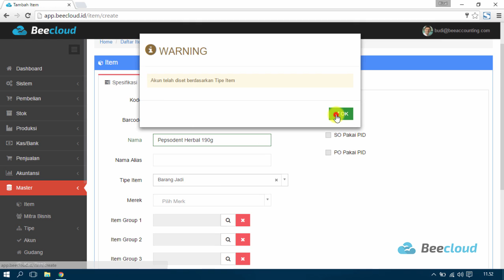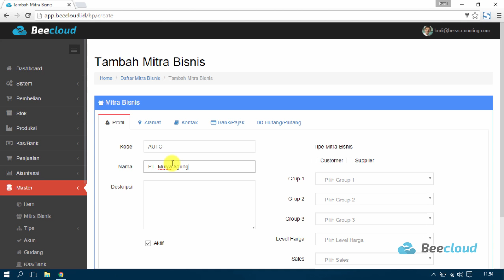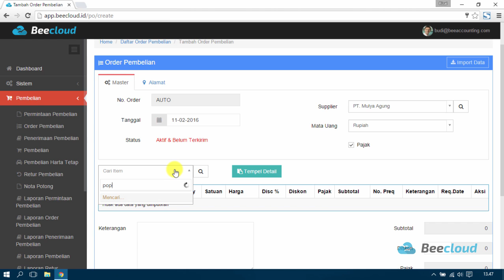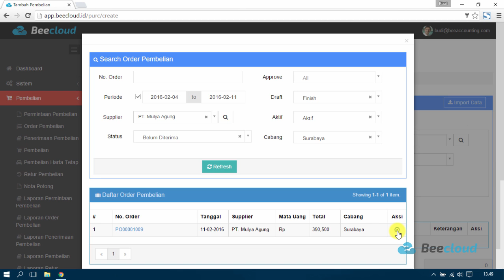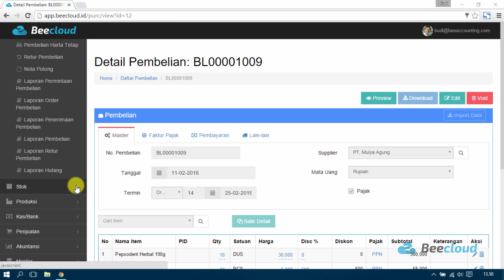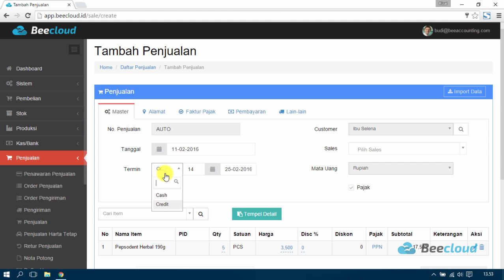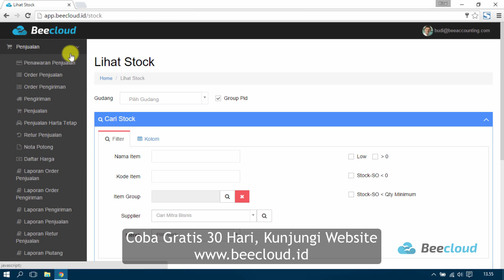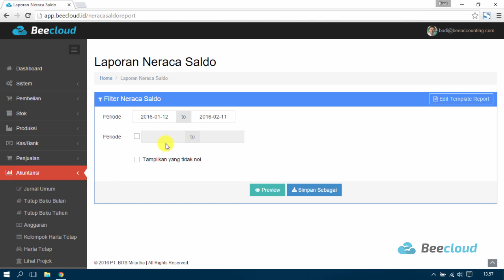BeeCloud - Software Akuntansi Online Demo Transaksi 8 Menit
Video demo software akuntansi online untuk pencatatan transaksi dan laporan akuntansi.
Demo mengenai penginputan data barang, data supplier, data customer, transaksi pembelian, pencatatan stock, transaksi penjualan dan laporan akunting.
Gratis coba demo trial 30 hari Aplikasi Akuntansi Cloud berbasis Web.

- Aplikasi Approval dan Dashboard di Android
- Bisa diakses dari PC, Laptop, Android, dan iPad
- Harga mulai Rp. 86.400 / bulan